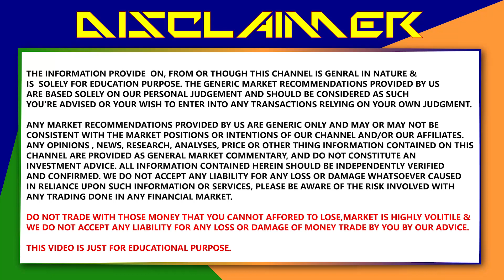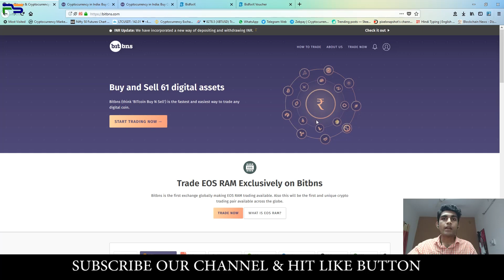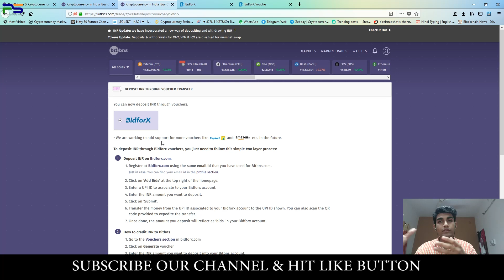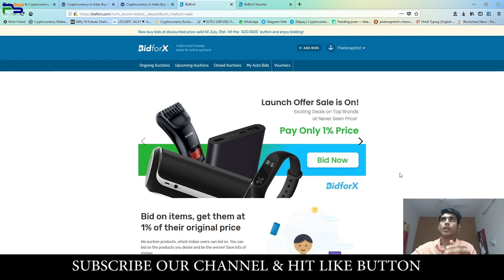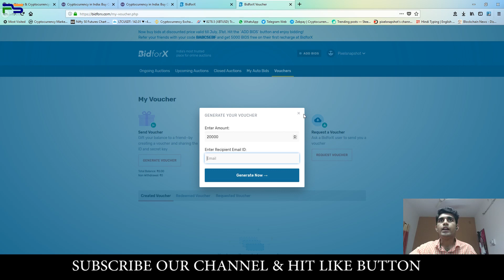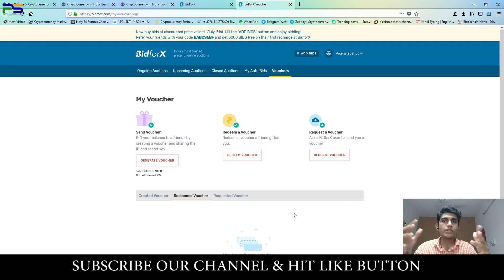New & Legal Way of withdrwal INR to bank by BITBNS - PIXELSNAPSHOT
Hello Guy's,

Me hu PRANJAL SHARMA,

BITCOIN : 1JaR7Kay7qryxa9atLiEuvTUBP2tDGHSrj

ETHERIUM : 0xa4b4ef2feb4e542d29045692c0b6ed33f551844b

LITECOIN : LYDftA7yHAAyn7pXmABgiwhV19K3k44FGU

TRON : 0xa4b4ef2feb4e542d29045692c0b6ed33f551844b